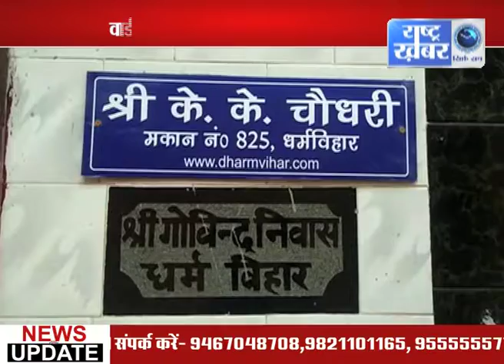BULLETIN 8 PM RASHTRA KHABAR WATCH NOW